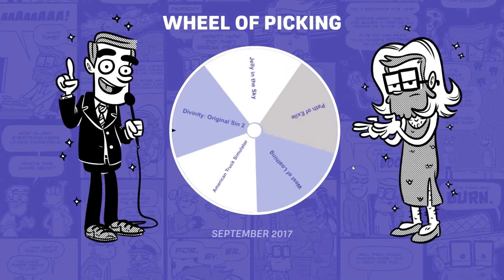Patron Pick: October 2017 | Game Pad Ink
Game Pad Ink is a weekly webcomic that reviews video games, created by two brothers and game-industry veterans. to read our latest comic reviews, videos, and podcasts!